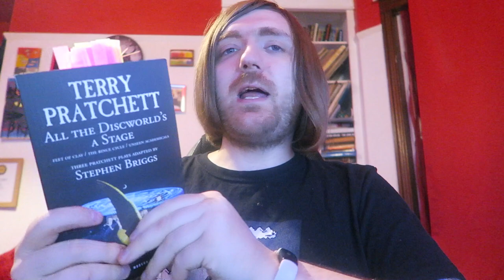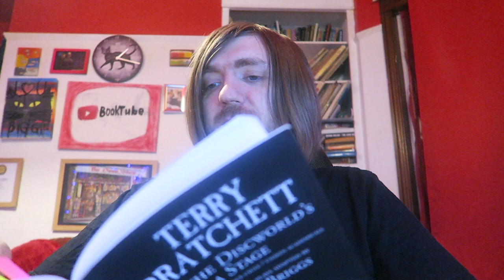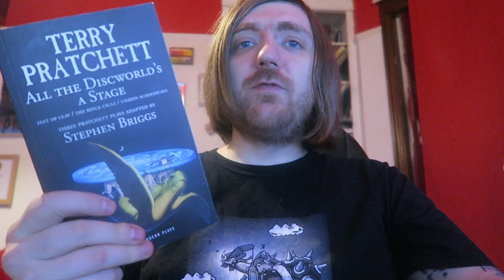Terry Pratchett - All the Discworld's a Stage [REVIEW/DISCUSSION]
Epic!

BOOKS MENTIONED:
Terry Pratchett - All the Discworld's a Stage